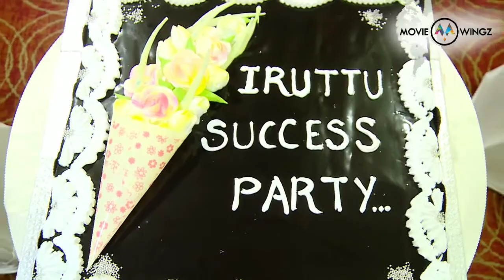moviewingz iruttu. Iruttu Movie Success Meet Video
Iruttu Movie Success Meet Video